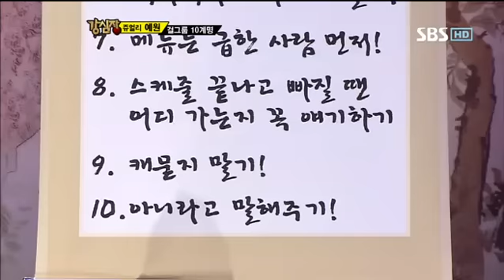강심장 151회 다시보기15